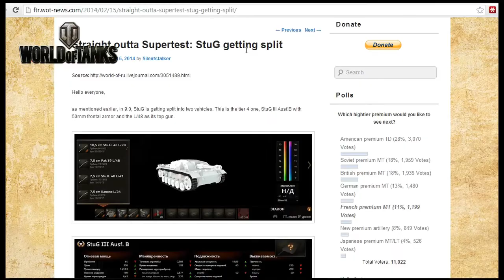Kanal-Trailer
Worum gehts hier? Erfahre alles in 30 Sekunden!